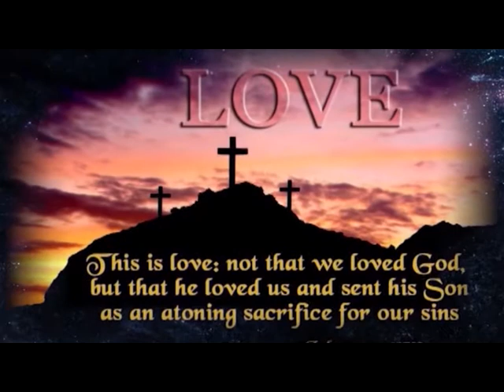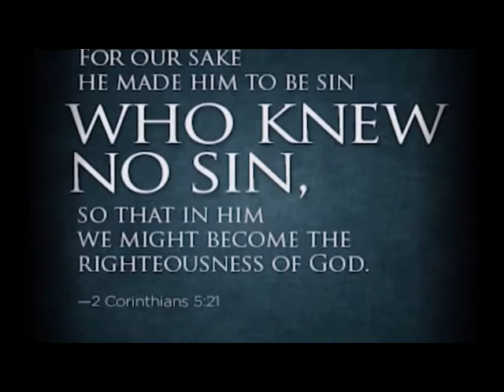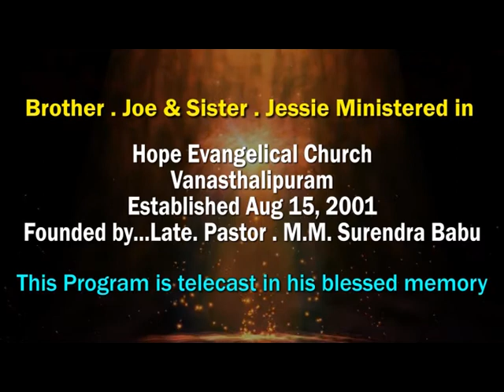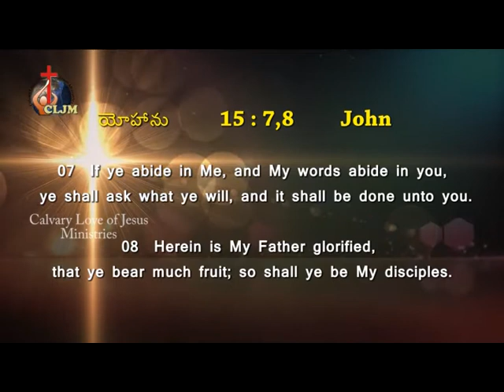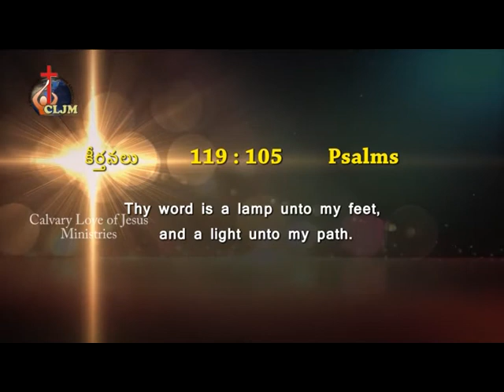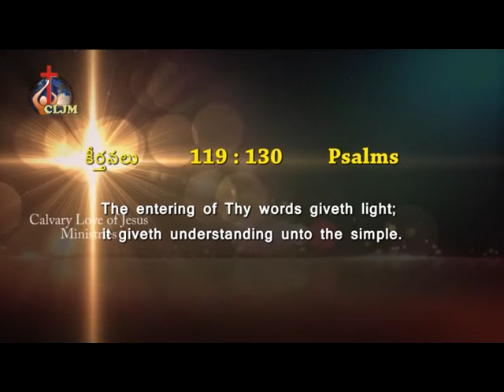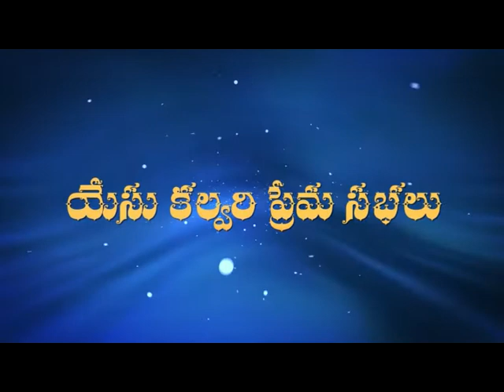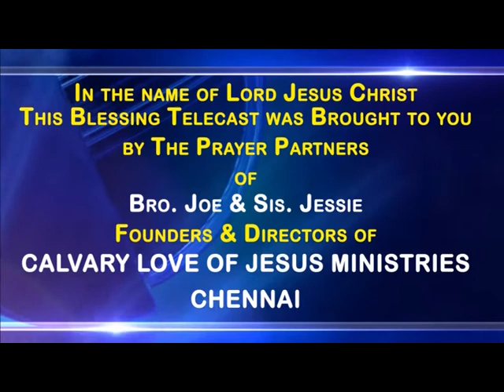Hope | Bro. Joe Madhu | Calvary love Of Jesus Ministry | SubhavaarthA